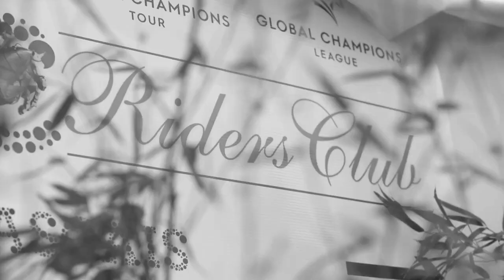Chemicals - Equestrian Music Video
Remélem tetszeni fog :D